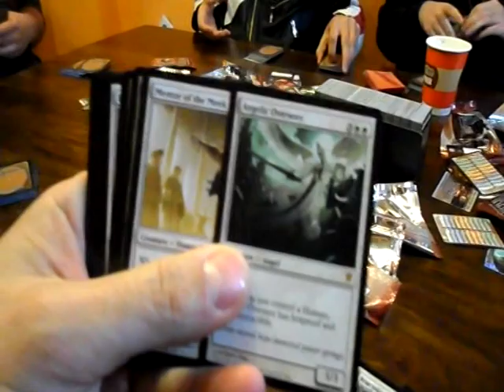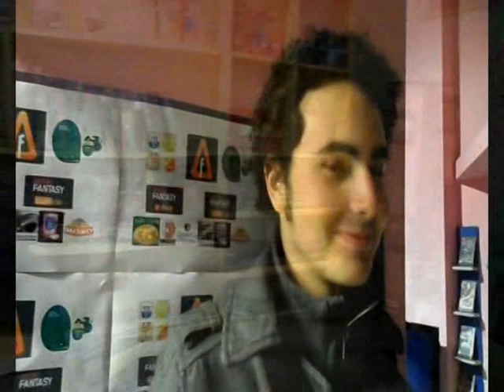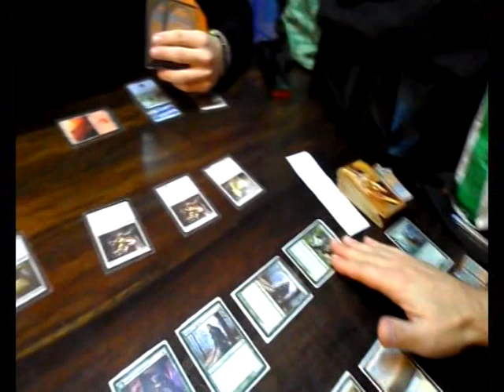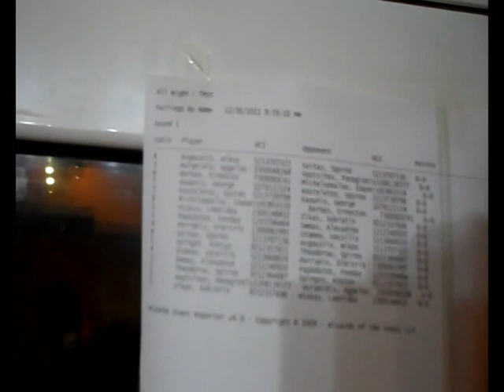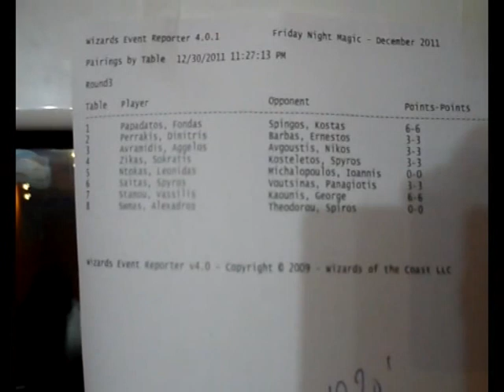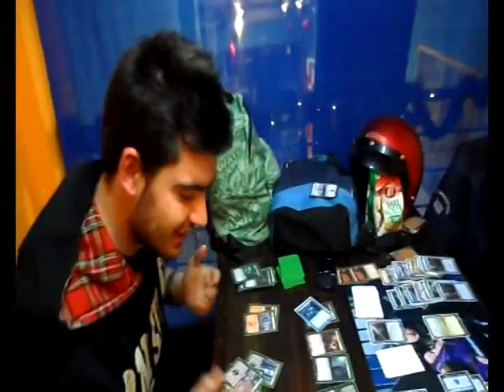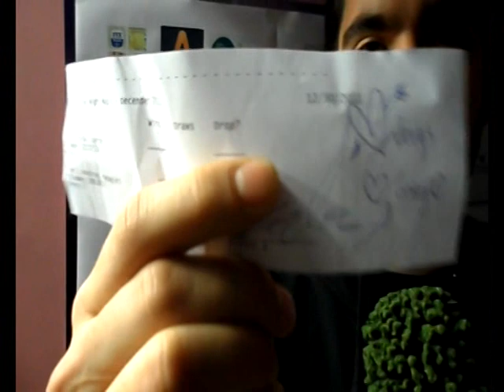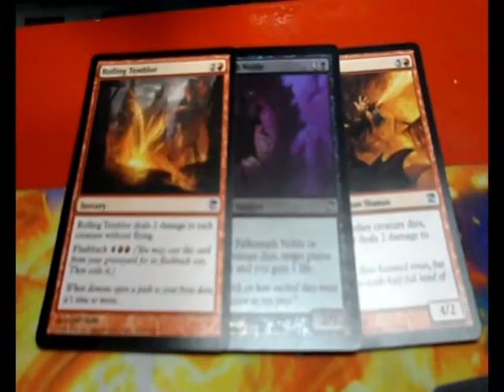DFantasy All Night Magic XMas11 - Part 3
Η διαδικασία του Booster Draft και οι Ελβετικοί γύροι που έδωσαν το πλεονέκτημα για την οκτάδα σε όσους τα πήγαν καλά